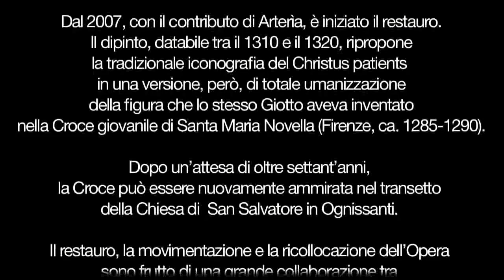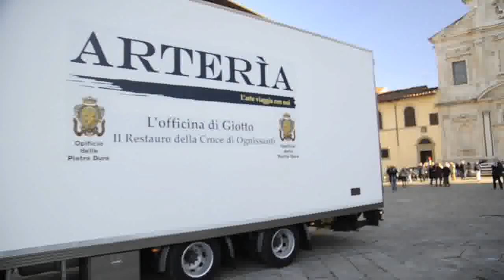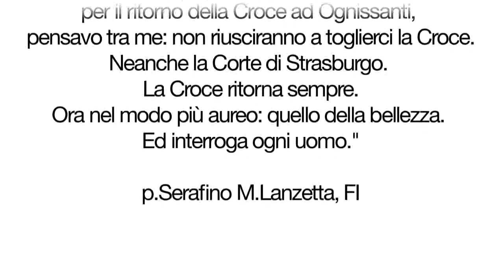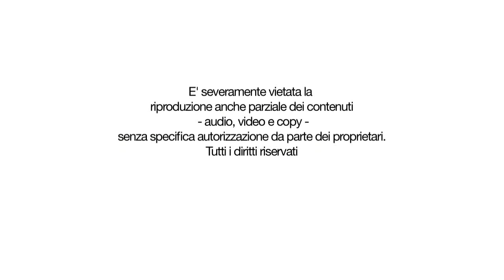Il ritorno della Croce di Giotto nella Chiesa di Ognissanti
Firenze, ottobre/novembre 2010
Movimentazione e ricollocazione a cura di "Arterìa"

Art Director, produzione, realizzazione - Nilkas Events Milano